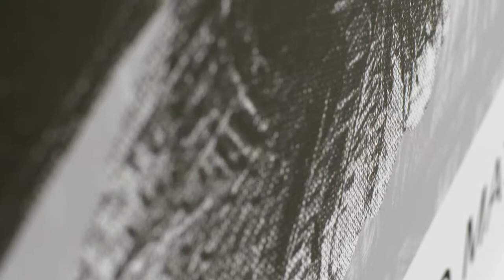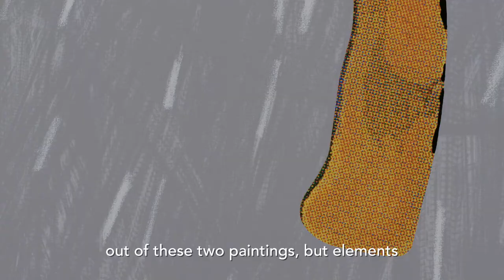KUNSTHALLE KREMS | Remastered - Die Kunst der Aneignung #01 DIALOG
Die Kunsthalle Krems entwickelte mit den Kuratorinnen Verena Gamper und Naoko Kaltschmidt eine Videotour, die direkt in der Ausstellung Wissenswertes zu den Werken und Künstler/innen präsentiert.

Remastered - Die Kunst der Aneignung
Kuratorin: Verena Gamper

Mit Werken von: Enrico Baj, John Baldessari, Anca Benera & Arnold Estefan, Pierre Bismuth, Jake & Dinos Chapman, Mel Chin & GALA Committee, Gintaras Didžiapetris,
Braco Dimitrijević, Marcel Duchamp, Simon Dybbroe Møller, Luigi Ghirri, Rodney Graham, G.R.A.M., Aneta Grzeszykowska, Herbert Hinteregger, William E. Jones, Asger Jorn,
Martin Kippenberger, Matthias Klos & Christian Wallner, Bertrand Lavier, Louise Lawler, Sherrie Levine, Kazimir Malevich, Man Ray, Jonathan Monk, Klaus Mosettig,
Ciprian Mureşan, Richard Pettibone, Lisl Ponger, Nada Prlja, Arnulf Rainer, Thomas Ruff, Misha Stroj, Sturtevant, Rosemarie Trockel, Gavin Turk und Martin Wöhrl.

Remastered: Film
Gastkuratorin: Naoko Kaltschmidt

Mit Werken von: Anna Artaker & Lilla Khoór, Antje Ehmann & Harun Farocki, Johann Lurf, Lydia Nsiah, Mathias Poledna, Constanze Ruhm, Allan Sekula & Noël Burch, Nadim Vardag, Ming Wong und Florian Zeyfang.

26. NOVEMBER 2017 – 18. FEBRUAR 2018
Mehr Informationen zur Ausstellung:

Remastered - The Art of Appropriation
26. NOVEMBER 2017 – 18. FEBRUARY 2018

Genießen Sie eine Tour durch die Ausstellungen der Kunsthalle Krems. Die komplette Videotour können Sie auch abrufen